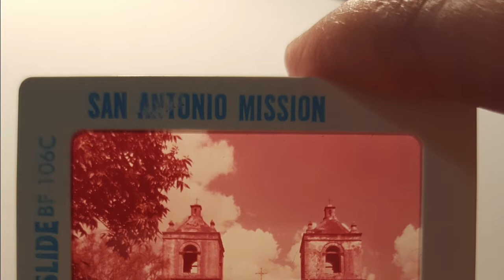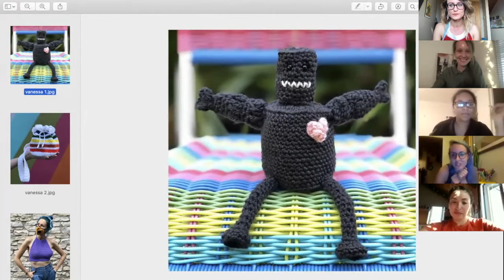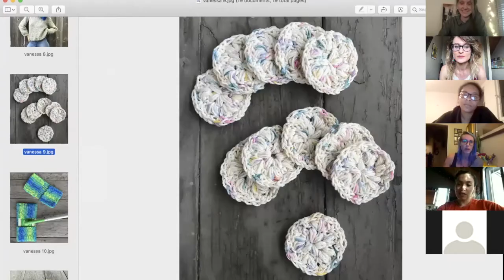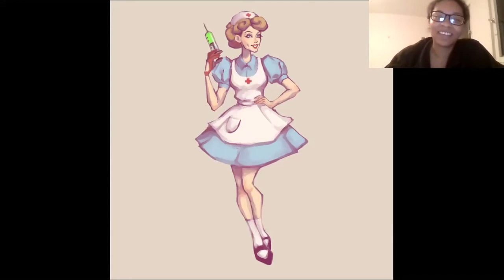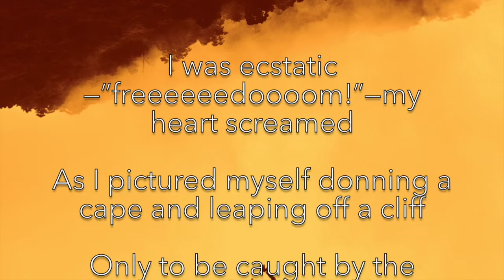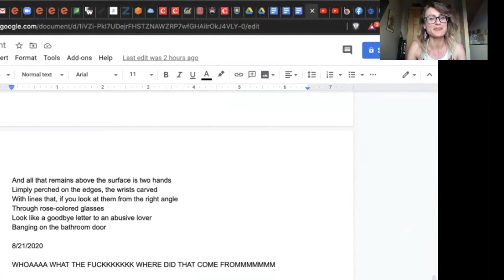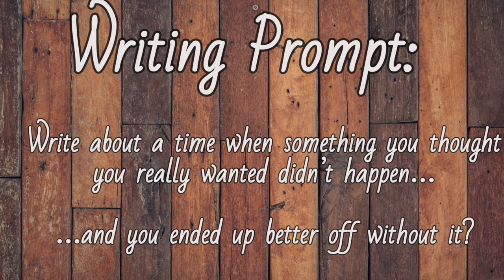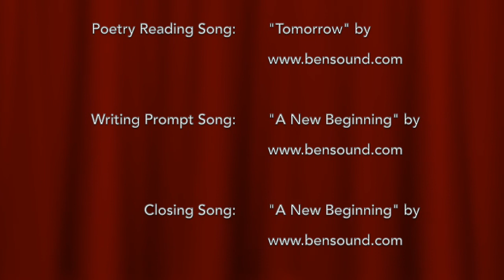Virtual Creative Workshop & Variety Show #3 (with a Focus on Mental Health and Chronic Illness)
This is a recording of the third virtual creative workshop and variety show, hosted on August 30, 2020. This workshop featured Digital and Watercolor Painting (by an artist from Germany), Reiki-Infused Knitting, Spoken Word Poetry (by a poet from Russia), Handmade Home Decor (by an artist from Chile), Guitar Playing, and a Writing Prompt for the audience to participate in.

These 100% FREE virtual creative workshops and variety shows will occur twice a month, on the 15th and 30th of each month (excluding holidays).

Send an email to if you're an artist, poet, singer, etc. who would like to be featured in one of our shows. To RSVP for the next one on Sept 15, please

 Host: Elina Oliferovskiy

 Co-Host: Agnessa Spichka